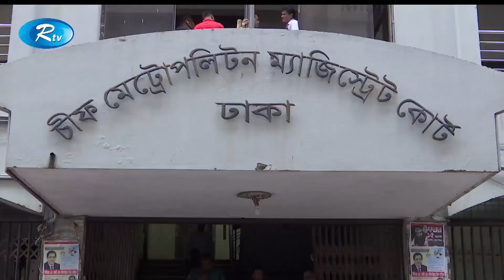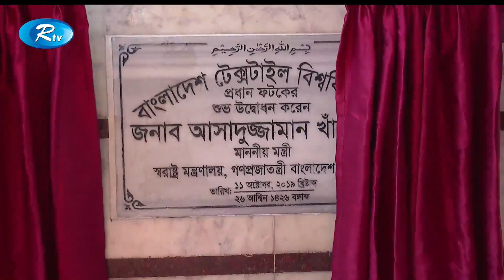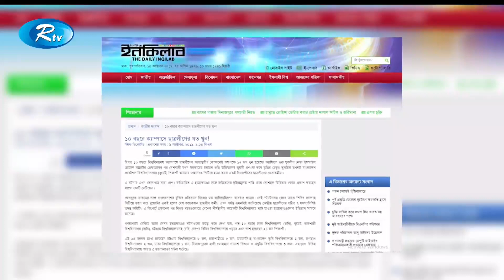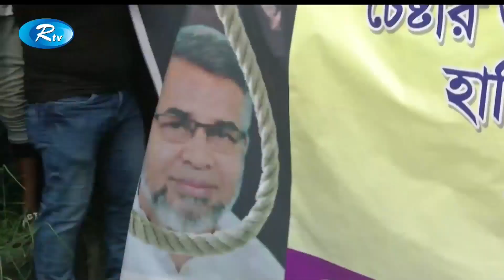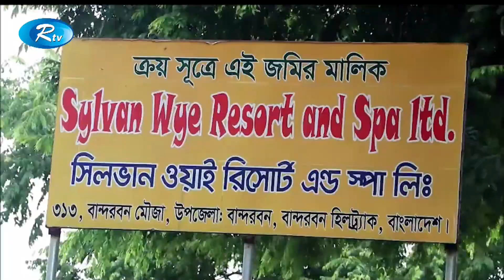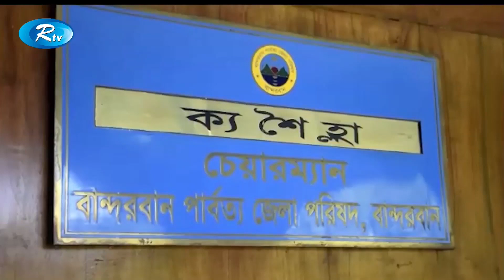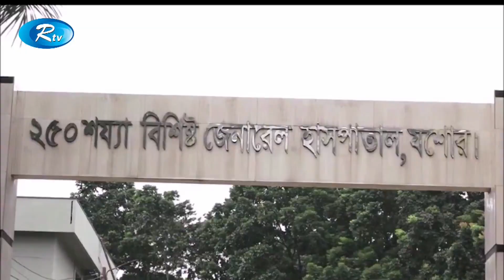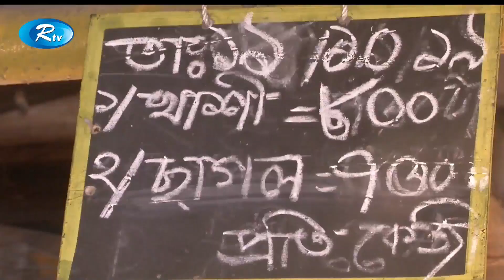Rtv Sondhar Songbad | সন্ধ্যার সংবাদ | ১১ অক্টোবর ২০১৯ | Rtv News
News : সন্ধ্যার সংবাদ | ১১ অক্টোবর ২০১৯

- Team RTV